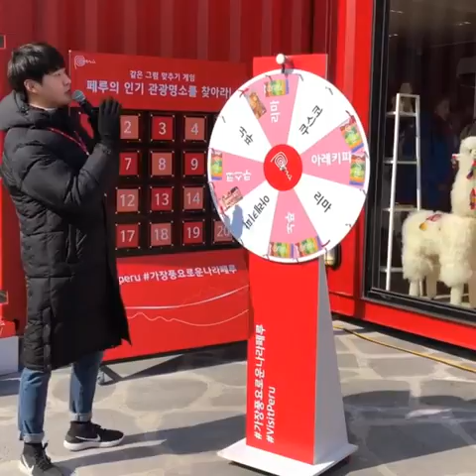Casa Perú en Gangneung, Corea del Sur